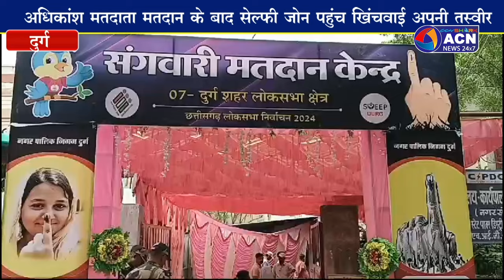छत्तीसगढ़ में तीसरे चरण पर 7 सीटों पर आज हुआ मतदानएमतदाताओं में दिखा भारी उत्साह